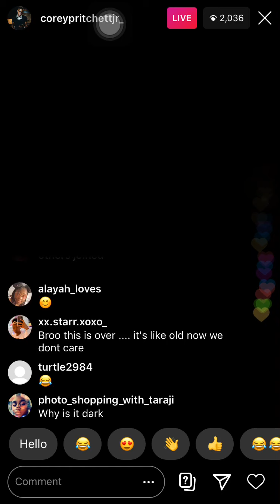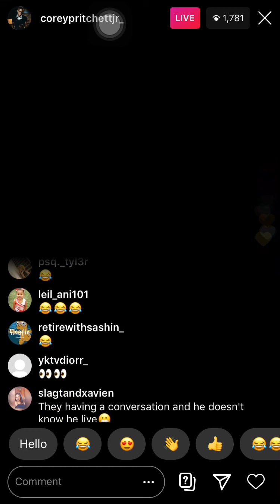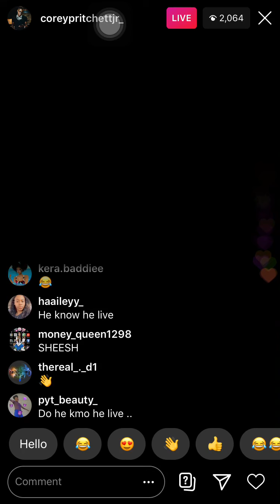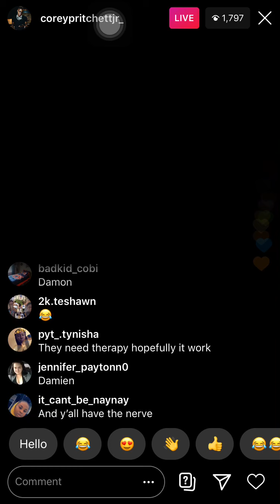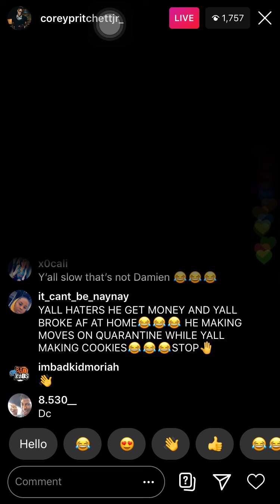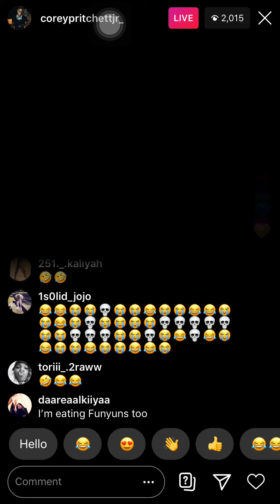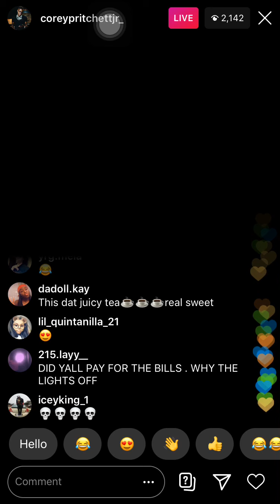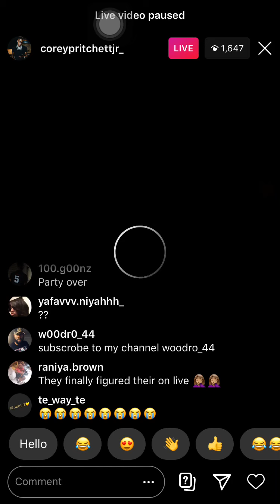Corey Hides phone from Carmen on live talking bout their relationship problems